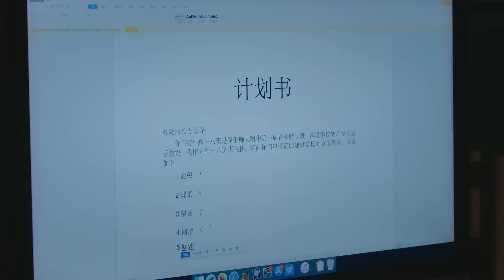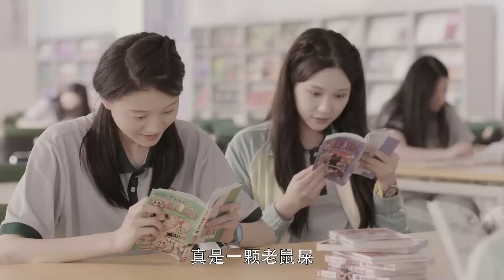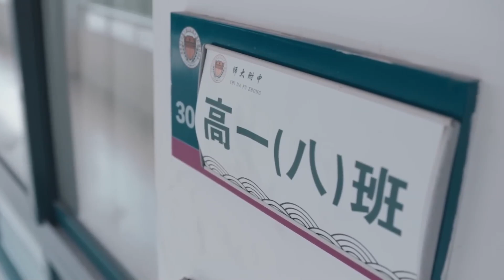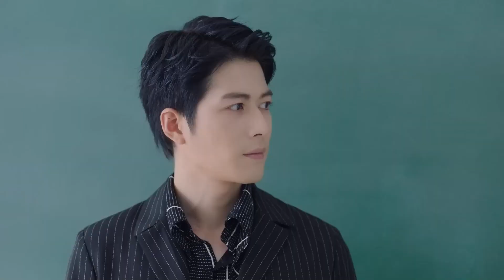MUTLISUB【顶流夫妇有点甜/Celebrity Couple Is a Bit Sweet】▶EP 09｜甜蜜暴击！顶流男明星落难变身高中老师竟意外邂逅“真命天女”白鹿 王鹤棣❤️丸子甜宠剧场